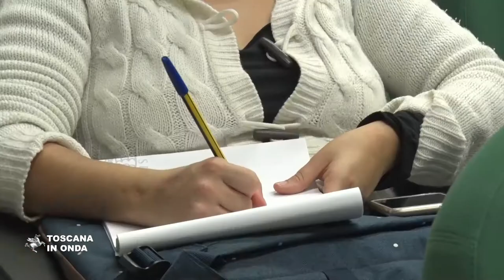Cento ricercatori, il bando presentato a Pisa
La Regione Toscana pubblicherà presto il bando per cento assegni di ricerca destinati all'alta formazione ed alla ricerca in ambito culturale. La notizia